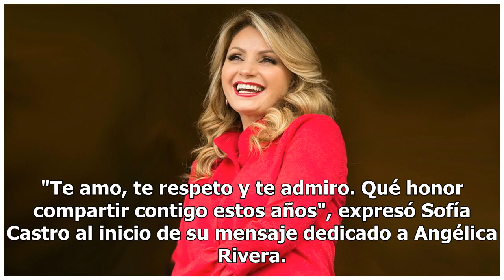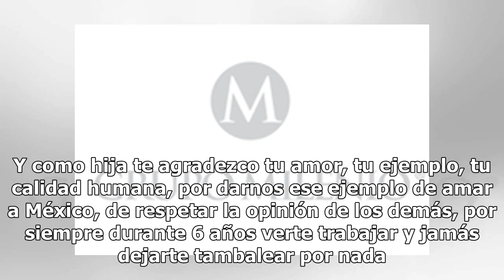Sofía Castro a su mamá Angélica Rivera: sigue volando gaviota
Sofía Castro decidió elogiar a su mamá Angélica Rivera, ex Primera Dama de México, tras haber concluido el sexenio de Enrique Peña Nieto. Fue en su cuenta de Instagram donde la joven actriz dedicó una especiales palabras a su progenitora. "Te amo, te respeto y te admiro. Qué honor compartir contigo ...